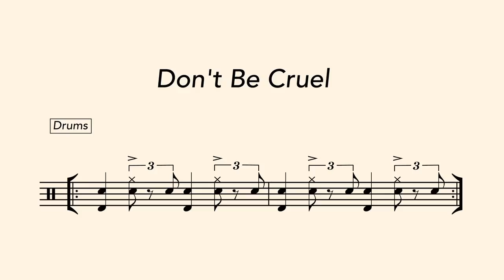How to Play Drums on Don't Be Cruel by Elvis Presley with D.J. Fontana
Elvis' drummer, D.J. Fontana, along side Scotty Moore on lead guitar and Bill Black on bass, called themselves "The Blue Moon Boys". This band would perform and record the vast majority of Presley's hits of the 1950s including "Heartbreak Hotel", "Hound Dog", "Don't Be Cruel", and "Jailhouse Rock". The band toured extensively and performed on that new thing-a-ma-bob, called 'television.' Fontana was inducted into the Rockabilly Hall of Fame and Rock and Roll Hall of Fame.